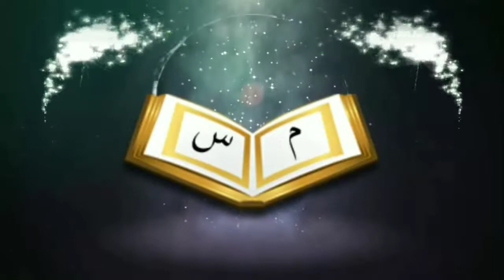রাগ হলে আমাদের কি করা উচিৎᴴᴰ┇by Br. Rahul Hossain Rahul Amin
রাগ হলে আমাদের কি করা উচিৎᴴᴰ┇

What should we do if we are angry?

🎙Br_Rahul Hossain

👋 yeamul islam 👋